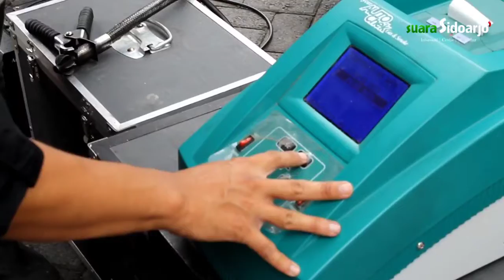GANDENG PERTAMINA DALAM PROGRAM LANGIT BIRU DINAS LINGKUNGAN HIDUP DAN KEBERSIHAN KABUPATEN SIDOARJO